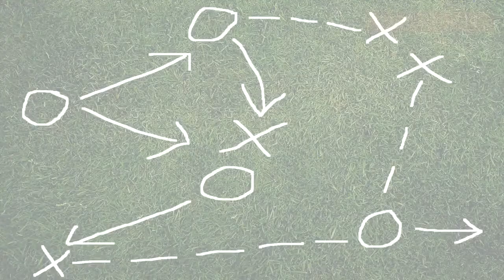Nuestra Azul y Blanco Regresa al planeta futbol con victoria ante Cuba (La Red 106.1 FM)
Nuestros hombres de maiz vuelven al espectaculo llamado "planeta futbol" tras 21 meses de estar suspendidos por FIFA despues de los escandalos de suspension, venciendo 3-0 ante su similar de Cuba, nunca hemos vivido una gran alegria con nuestra seleccion nacional guatemalteca desde hace 21 meses, hasta hoy.

Esto no termina, esto apenas comienza y el equipo necesita de nuestro apoyo y del tuyo, se que no es el mejor equipo del planeta, pero es el nuestro y hay que apoyarlo en las buenas y en las malas.

GUATEMALA 3-0 CUBA

Goles:
Min 8' José Marquez
Min 54' Edi Danilo Guerra
Min 82' Marvin José Ceballos (Pen)

Sabado 18 de Agosto
Estadio Mario Camposeco
20:00 HRS (Hora de Guatemala)
Transmision: Tigo Sports
Boletos: Q.40 y Q.50

Imagenes de Radiotelevision Guatemala S. A. (Miembro del Grupo Albavision L.L.C.)
Audio de La Red 106.1 FM ¡Conectados con Voz! (Emisora perteneciente a Radio Corporacion Nacional S.A.)
Narracion de Walter Gerardo Avalos y Comentarios de José Pablo Barrios

Una Produccion de Soy D0SR GT
Meta: 4000 Subscriptores